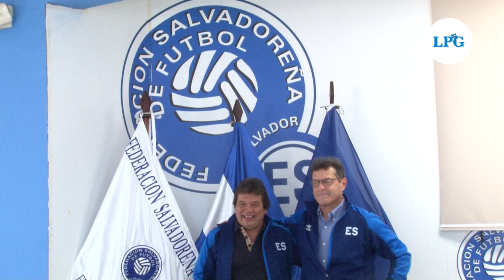Selecta cuscatleca cuenta con nuevo técnico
El presidente de la FESFUT, Hugo Carrillo, dijo sentirse confiado en la labor que desempeñará el nuevo técnico de la Selección Mayor de fútbol.

¡Visítenos!